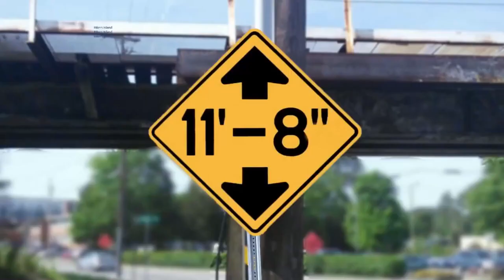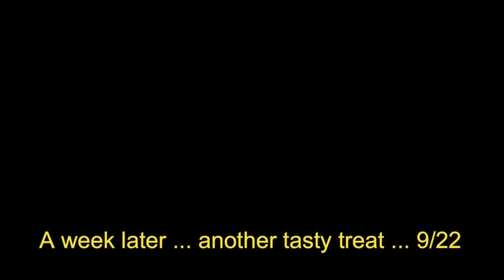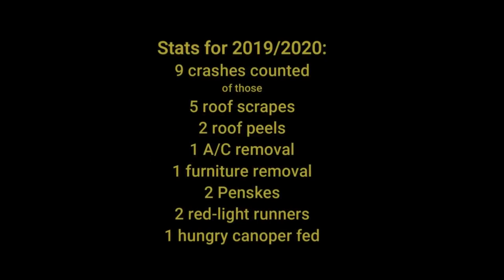Best Car Crash Compilation 2023 Idiot Drivers Ultimate Fails